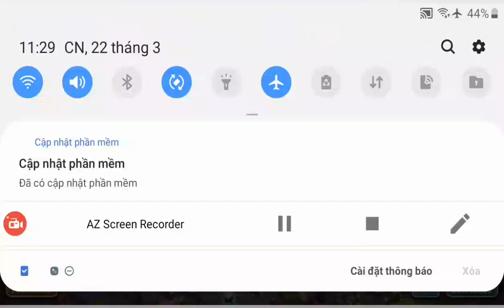Vip5 vs vip8 trận chiến căng thẳng _thời loạn mobile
Chào tất cả các ae nhé
Chúc ae có 1 ngày mới làm việt thật là vui vẻ mạnh khỏe bên người thân và gia đình
Nếu thấy thích video này cho mình xin 1 like and 1 lượt đăng kí ủng hộ mình nha
Bạn nào có nhu cầu cày thuê dầu đen uy tín giá rẻ ib fb mình nha
Music